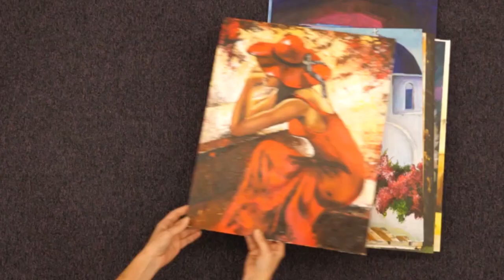Molnár Mária véleménye a Mentor Programról!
Mária egy sikertelen művészeti felvételi után hosszú időre szakított a rajzolással, festéssel! Évekkel később úgy döntött újra hódolni szeretne kedvenc hobbijának! Így talált ránk az interneten és belevágott a mentor programba!

A videóból megtudod, hogyan érzi magát a csatlakozás óta és miért gondolja, hogy egy támogató, barátságos közeg tagja lett!

Elmeséli, hogyan segít számára a mindennapi problémák, stressz legyőzésében az alkotás!